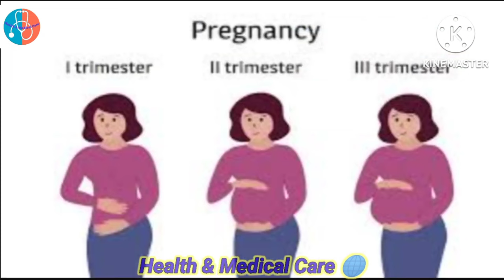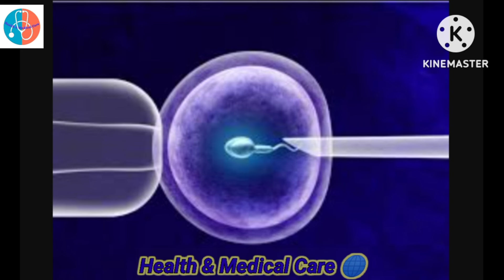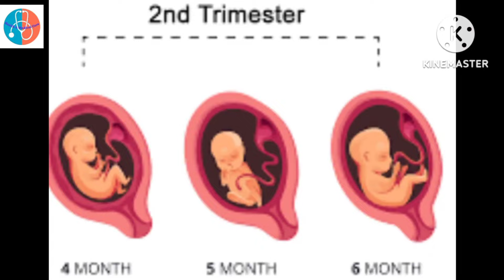Tips For Safe Travel in Pregnancy | Kya Hamal main safar kr skty hain |Urdu/Hindi|Health&MedicalCare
Travel during pregnancy is safe if the pregnant woman is healthy and is under care. Medical complications should be addressed and stabilized, and travel is only
allowed on the doctor's advice. Complications of childbirth are more complicated and cannot always be predicted in high-risk women. If you have plans to travel, visit your doctor, and discuss travel plans to get
the best advice. Air travel should be done before 28weeks of pregnancy.All medications and medical reports should be carried in the personal baggage on
board. Pregnant women should drink water frequently and exercise while sitting to allow good circulation in the legs. Make sure you take the required vaccinations
before travel.Make plans for consulting a doctor in case needed at your destination.

Queries answered:
Are you pregnant and have the ting of a little
wanderlust? or have  trip suddenly come up?
You might have so many questions in mind like, when is the best time to travel? What medications should you carry with yourself? Is it safe to take a flight during
pregnancy? How to wear a seat belt in pregnancy?
Kya pregnancy main safar krna chahiyay
pregnancy main safar Urdu/ Hindi
Kya Hamal  main safar kr sakty Hain  Urdu/ Hindi
Hamal main safar KY nuksaan Urdu/Hindi
pregnany traveling
Hamal main safar karna
air travel during pregnancy
can i travel during pregnancy
pregnancy tips